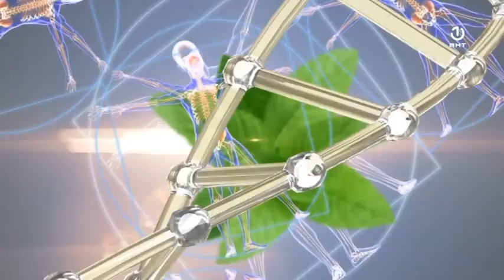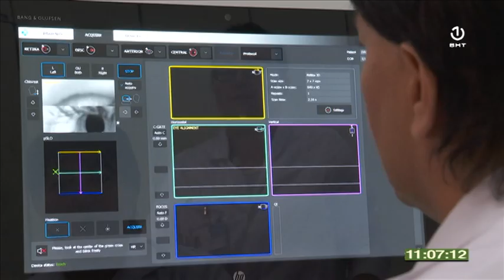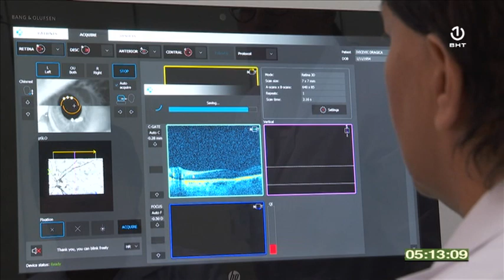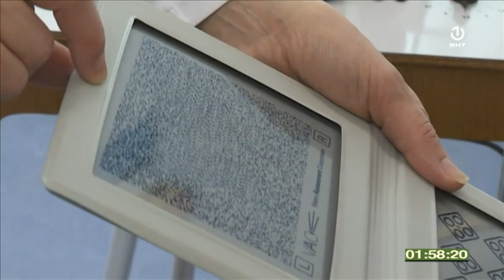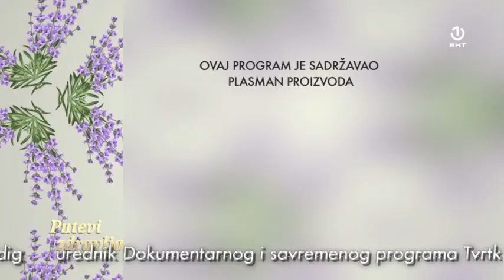Putevi zdravlja 27.10.2019.